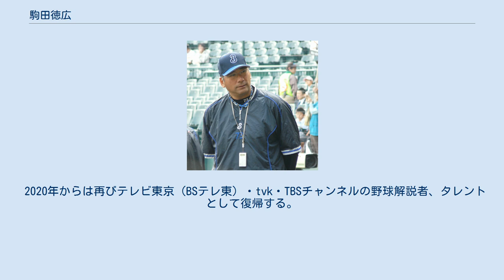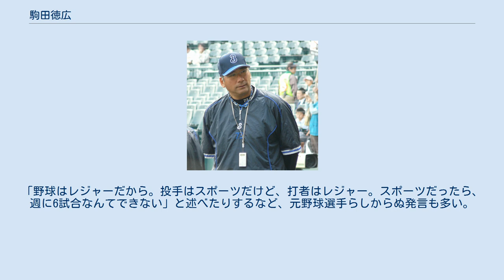駒田徳広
駒田 徳広（こまだ のりひろ、1962年9月14日 - ）は、奈良県出身の元プロ野球選手（内野手、外野手）、野球指導者、日本プロ野球名球会監事、野球解説者、タレント、俳優。
 満塁時の打席で無類の勝負強さを見せ、「満塁男」の異名を持った。
現役時代は長身の中距離打者として、巨人と横浜で活躍。
一塁手としては史上最多となる10度のゴールデングラブ賞を受賞した。
 小学生時代から身体能力と運動神経がよく、野球の他に水泳などで県の大会で上位の成績を残していた。
中学に入り本格的に野球を始める。
生来の左利きだが、1年生までは右打ちで、コーチの指示で2年生になってから左打ちに転向。
中学生時代は長身ながらも非力で、2番打者などで三遊間をゴロで抜けるヒットをよく打っていたというが、桜井商業高校時代は体格もよくなり、エースで4番打者として活躍。
1978年夏の甲子園県予選では2年上の東利夫とバッテリーを組み準決勝に進むが、郡山高に惜敗。
1979年の秋季奈良大会でも準決勝に進出するが、智弁学園に敗退。
敗者復活2位決定戦でも高田商に敗れ近畿大会には進めなかった。
 翌1980年、春季奈良大会決勝で強豪天理高と対戦。
川本和宏と投げ合い、無死満塁で敬遠されたという逸話を残すが、乱打戦の末敗退。
またイニングの先頭バッターで敬遠されたこともあった。
同年夏の県予選でも敗れ、甲子園には出場できなかった。
高校通算で43本塁打、打率.490を記録。
高校では駒田の打撃練習の前に、打球の行方に注意を促す校内放送が流れるほど飛距離が凄かったという。
地元のマスコミからは「奈良のマニエル」と呼ばれていた。
 1980年、読売ジャイアンツからドラフト2位で投手として指名され入団。
入団後、新人合同自主トレーニングの期間だけ投手としての練習をしたが、駒田自身投手としての能力に限界を感じていたため、最初は投手をやらせようとしていた監督の藤田元司に野手への転向を直訴。
認められ、1年目の春季キャンプより（選手登録は投手ながら）野手扱いとなった。
 1、2年目は一軍に上がることはなかったが、プロ入り3年目の1983年4月10日、開幕2戦目の大洋戦（後楽園球場）で、試合前の練習で怪我をした一塁のレギュラー、中畑清に代わり7番・一塁手で先発出場し、初回、二軍で得意としていたプロ初先発の右田一彦から、日本プロ野球史上初となるプロ初打席での満塁本塁打を右翼席に放った。
藤田は当初ベテランの山本功児の起用も考えていたが、当時助監督だった王貞治の進言で駒田の先発が決まったと言われる。
この年、規定打席不足ながら12本塁打を放った背番号50の駒田、12勝をあげる活躍で新人王を獲得した背番号54の槙原寛己、同じく規定打席不足ながら打率.326を記録した背番号55の吉村禎章の3人はセ・リーグ優勝の原動力となり、巨人期待の若手として注目され、彼らの背番号にちなみ50番トリオと呼ばれた。
この時期駒田は、かつて巨人に在籍したゲーリー・トマソンをもじって「コマソン」ともあだ名されていた。
 1984年、巨人の監督に就任した王貞治からホームラン打者として期待され、一本足打法の習得を薦められる。
首都圏で試合のある日は毎日のように王の師匠である荒川博の自宅へ通い、王がしたように合気道を習い、真剣を振るなど夜中まで練習をして一本足打法の習得を試みたが、結果を残せなかった。
当時打撃についてあまりにも考え悩みぬいている姿から、チームメイトからは銅像の『考える人』に由来する「ロダン」というあだ名を付けられていたという。
 翌1985年の序盤には一本足打法をやめるも結果を残せないでいた。
 1986年後半に、当時二軍の打撃コーチだった松原誠の指導により、ホームランを狙うためにボールを上から叩くよう指導されていたそれまでの打撃フォームをやめ、グリップを下げてレベルスイングにすることで、自身にあった打撃スタイルを確立する。
外野と一塁を兼任しながらレギュラーメンバーの故障離脱の合間をぬうように出番を増やす。
 1987年、開幕戦の中日戦で杉本正から本塁打を放ち、シーズン後半にレギュラーの松本匡史から外野のポジションを奪取。
1988年、背番号を10に変更する。